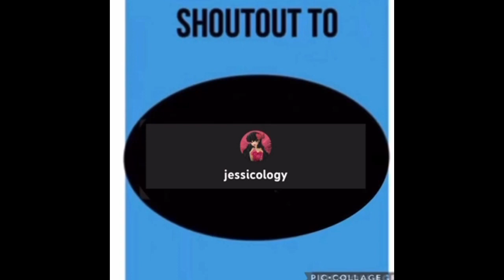Shoutouts #293-301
@Allen Production

@🎃Anatoly The Aubery Cox & TLC Fan🎃